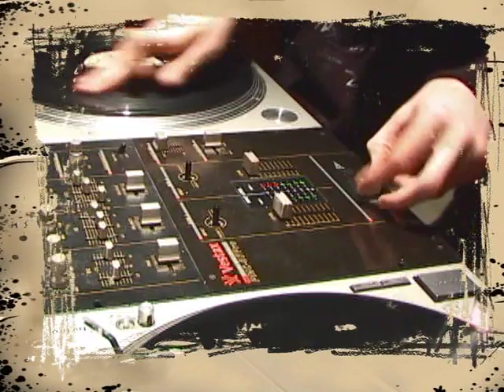DJ Q-bert's Scratchlopedia - Autobahn